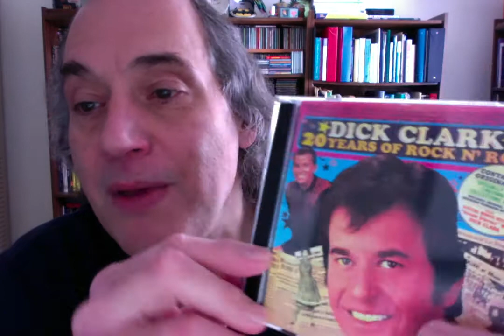[COMMENTARY] THE GREATEST RECORD EVER MADE! # 18: Melanie, "Lay Down (Candles In The Rain)"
[COMMENTARY ONLY! NO MUSIC]
An infinite number of songs can each be THE greatest record ever made, as long as they take turns. My forthcoming book THE GREATEST RECORD EVER MADE! (VOLUME 1) celebrates that concept, and this weekly video series reflects that same belief in the infinite power of pop.

You can follow my daily blog BOPPIN' (LIKE THE HIP FOLKS DO) you can feed my hungry tip jar and you can tune in to THIS IS ROCK 'N' ROLL RADIO WITH DANA & CARL every Sunday night from 9 to Midnight Eastern, on the air in Syracuse at WSPJ 103.3 and 93.7 FM,

Oh, that book?